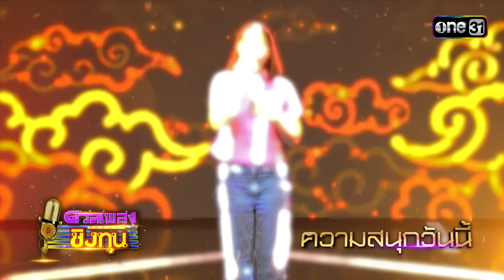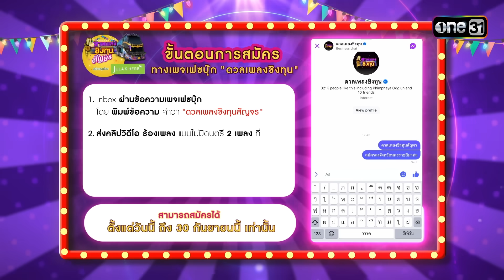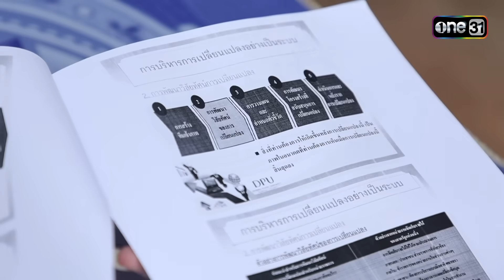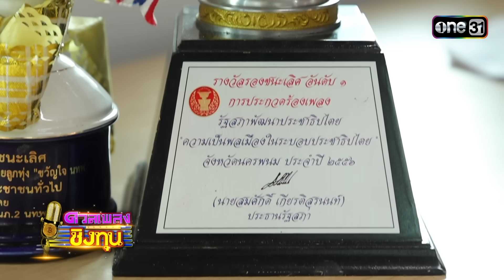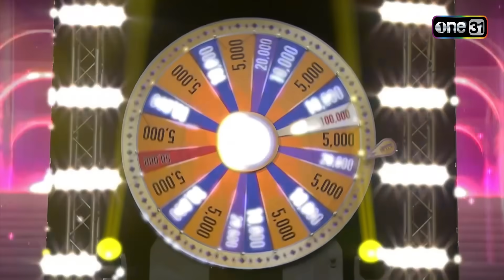ดวลเพลงชิงทุน | Ep.1664 (FULL EP) | 20 ก.ย. 67 | one31